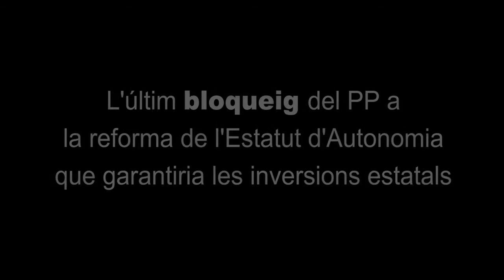El PP boicoteja la decisió de Les Corts de garantir inversions estatals al País Valencià